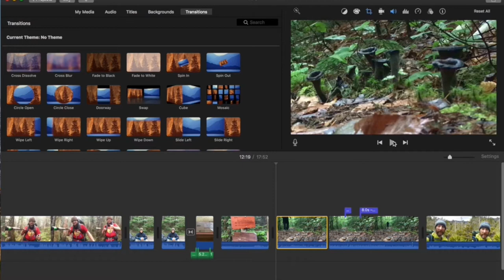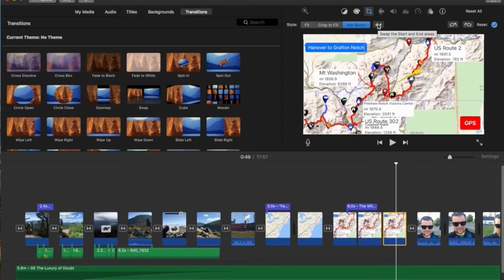How to Youtube Outdoors: Marketing, SEO, Making Money, Gear, and Tech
This video will part of collaboration of helping you start an outdoor themed youtube channel. There are three videos on three different channels that are fill with various tips and tricks to help get you on your way. For the play list you can find it

(Side note used it a lot for this video as well)

We have a Podcast Called the Wilderness Wanderer's podcast. Please check it out!

Spreadshirt shop where you can buy Otter Outdoorsman Merch (can also be found on my website under the Gear we use tab)

Feel free to check out my facebook page for thoughts and updates.